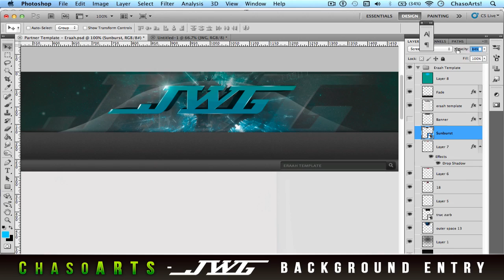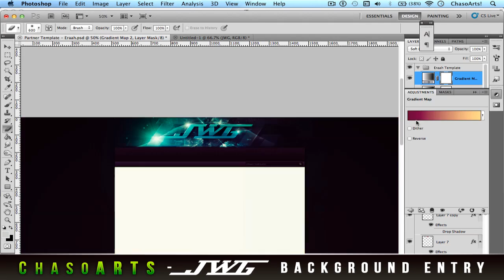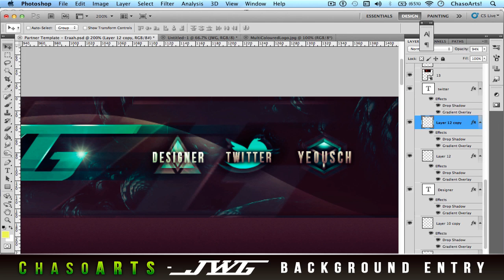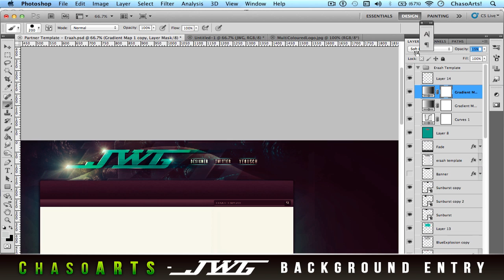ChasoArts | JWG Background Contest Entry!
Heres my entry to the JWG background contest, I went for a abstract feel to it and I think it came out pretty well! let me know what you think :)
Thanks
ChasoArts!

360 no scope pigs minecraft hardscoping willyog best cod edits BOCE
after effects final cut pro screen recording programs syndicate project mine craft
Best minecraft edit hard editing boy hits brother with iPad fred smash nigahiga freddiew editing tutorials graffiti 3d cinema 4d how to get cinema 4d for free how to get mine craft for free minecraft free accounts password give away account 2012 hack cinema 4d gsc light room grey scale gorilla light kit hdri image tutorial in photoshop cs5.1 beta cs6 tutorials graffiti bombing waypast painting outside graffiti painting weeno cope 2 graffiti legends gamers hardcore yeousch gfx graphics demo reel trooperfx digitaluniverse project4d somenarty elusive design film and animation dub step rain drops renders assassins creed dubstep drum and bass dnb faze clan tehscope faze fake faze split up best clips of the week mine craft parody minecraft creepers destroying my house
optic gaming nation optic midnight optic nation free gfx for people with other 200 subs free box spots s4s sub for sub I DONT NO WHY IM WRITING ALL OF THIS :L :P help me gain more views and subs how to get youtube partnered with hardly any subscribers how to joint partner your account with someone else custom video thumbnails gfx packs youtube backgrounds free gfx free backgrounds how to make a youtube banner when your not a partner minecraft how to ride a minecart tutorial speed arts designs iPhone 5 with minecraft app vancouver film school dub step how to make a dub step song music industry how to be a good graphic designer motion designer how to make 3d intros in cinema 4d acrezhd trooperfx stratzeh yeousch syndicate project veos media vexon designs how to skateboard kick flip tre flip best oct boce beast edits montage faze clan apex pred faze apex faze fakie tehscope somenarty abstract graffiti how to do 3d graffiti in cinema 4d ukfdubstep tagg how to tag graffiti how to render in after effects 2d intros